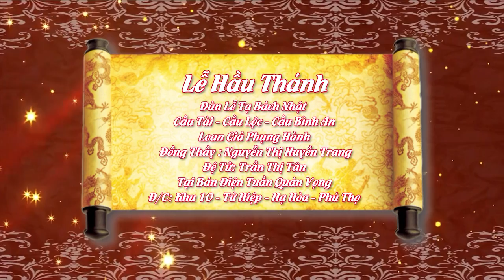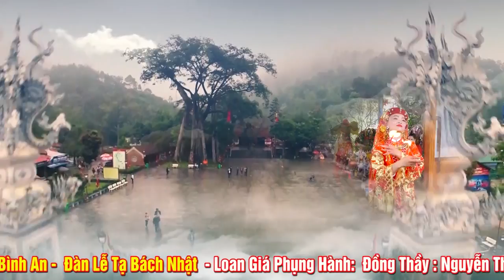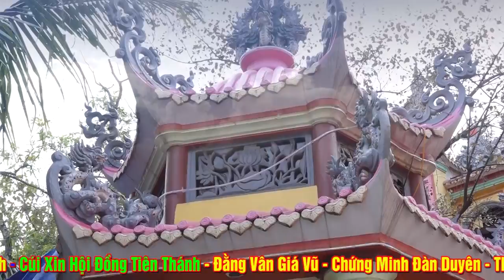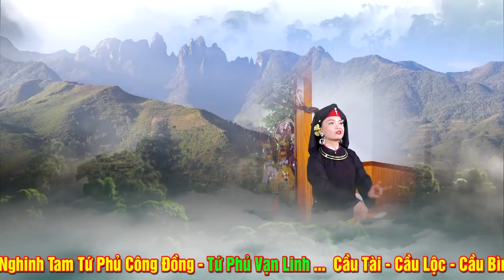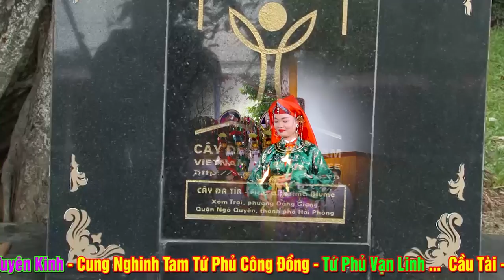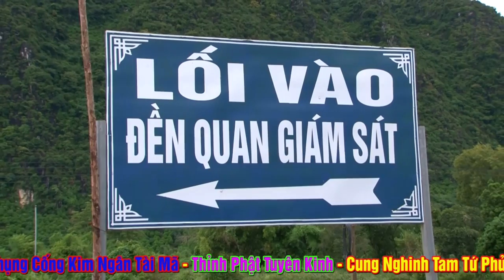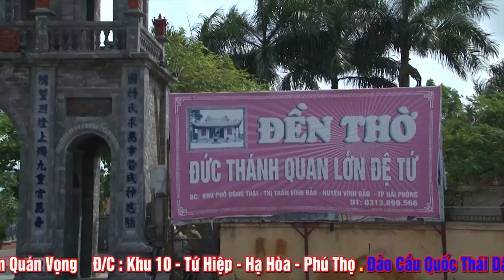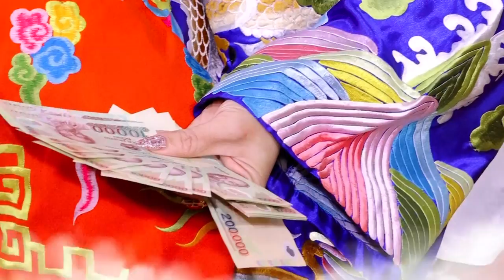Đồng Thầy Cực Kì Xinh Đẹp NGuyễn Thị Huyền Trang Loan Giá - Tạ Bách Nhật Cho Đệ tử Trần Thị Tân